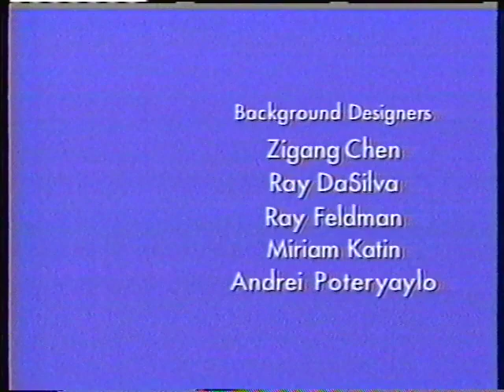PB&J Otter "Hope Castle" credits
My favorite episode of the series. My 2004 copy has a voiceover obscuring a good portion of this instrumental, so I sourced this upload from what survives of my own childhood recording.